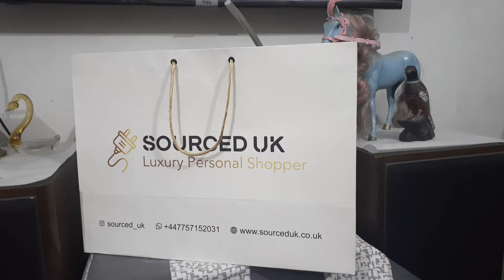Sourced Uk | Card Bags For Shoes Box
Material : Card
Size :Shoe box
Strings :thin candles
Finish : Matte